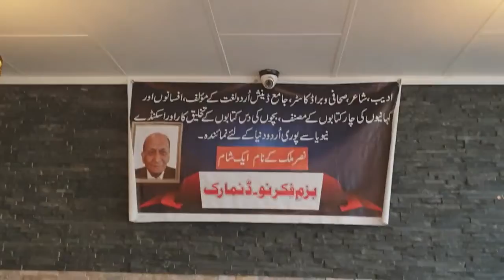Nasar Malik Anylist Jernalist Ancher speaching in PSD &BFN prg 11 June 2021 Friday.